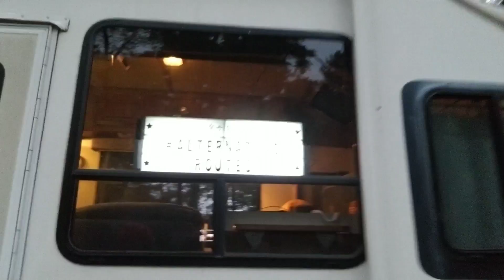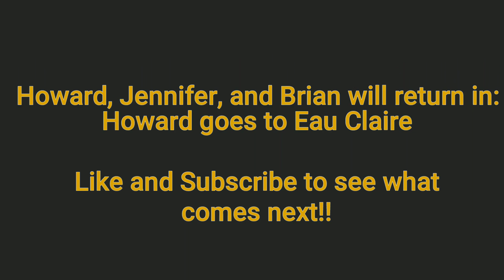Eagle River to Tomahawk Wisconsin - Pirates in the North Woods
Review of Torch Lake Campground & RV Park in Eagle River and Terrace view Campsites in Tomahawk, Wisconsin. We try pirating and Howard throws a temper tantrum.

Artist: Aiden
Song: Ilex Forest
Download/Stream: /TUgwjUBm8K

Artist: Pirates of the Caribbean
Song: Hes a Pirate (DJ AG Remix)
Download/Stream: /z3Sfrbko